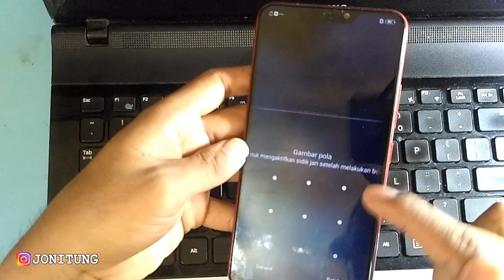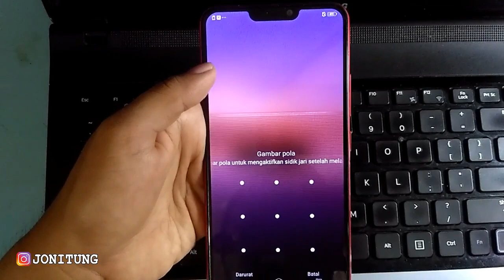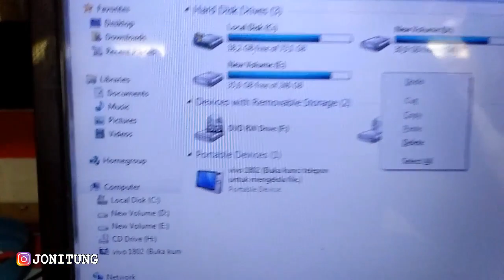Cara CEK Tipe HP VIVO Yang Terkunci POLA Atau SANDI